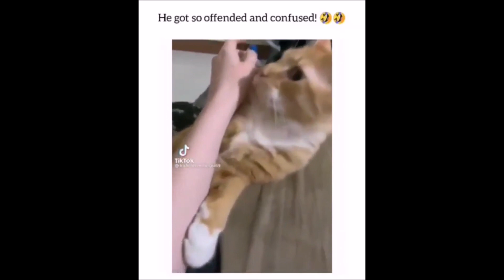FUNNY CAT VIDEOS 😹😹😹 SWEET CAT VIDEOS 😻😻😻 episode #62